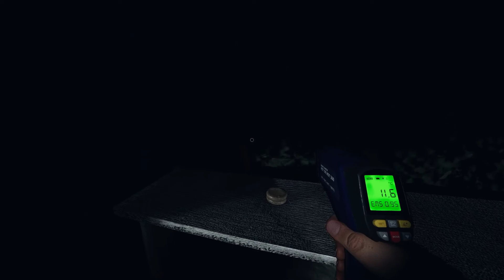Sacrificing Friends For Satanic Goth Girls - Phasmophobia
Funny dumb friends can be toxic when summoning Goth girlfriends in an abandoned insane asylum. This isn't a phasmophobia playthrough. This is a life lesson in comedic insults and how to stay calm when you are terrified of light loving ghosts. Also never trust your friends to turn off their flashlights. Never shine a flashlight in a ghosts face. Always be prepared to find a metrosexual garden gnome. And remember to run when you find a ghost hiding in a children's classroom.